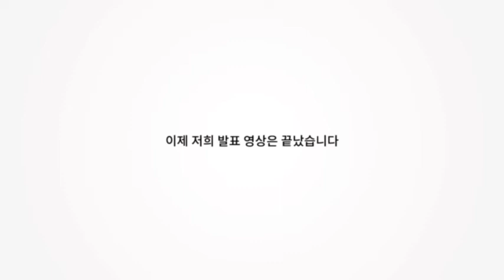중등 28 서산여중 짹짹이